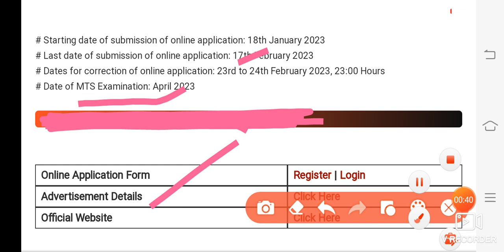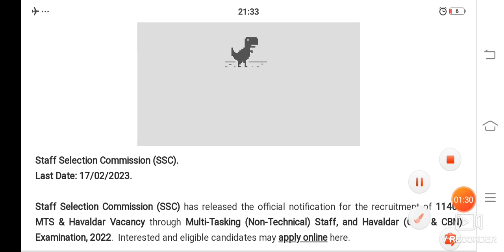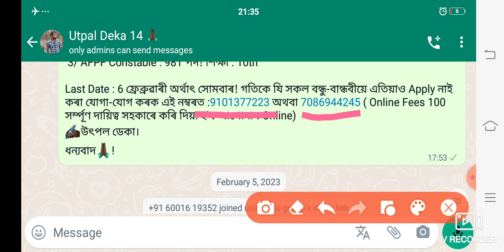অসমৰ প্ৰতিখন জিলাৰ 10পাচ মুঠ 12হাজাৰ নিবনুৱালৈ সোণালি সুযোগ || Assam Govt 12000 New Upcoming Vacancy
এই কম সময়ত Dhs ৰ Grade-III Exam পাচ হবলৈ ( চন 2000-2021 চনলৈ ) বিভিন্ন পৰীক্ষাত আহি থকা পুৰনি প্ৰশ্ন কাকত সমূহৰ Common Pdf লবলৈ :

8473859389 ( WhatsApp ত Msg কৰাৰ লগে লগে Reply নাপালে অনুগ্ৰহ কৰি অলপ অপেক্ষা কৰিব)

গতিকে এই সকলো পদতে দুই-এদিনৰ ভিতৰতে যি সকল বন্ধু-বান্ধবীয়ে এতিয়াও Apply নাই কৰা যোগা-যোগ কৰক এই নম্বৰত :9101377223 অথবা 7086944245 ( Online Fees 100 সৰ্ম্পূণ দায়িত্ব সহকাৰে কৰি দিয়া হ'ব আপোনাৰ Online)
✍🏿উৎপল ডেকা।
ধন্যবাদ🙏🏿!